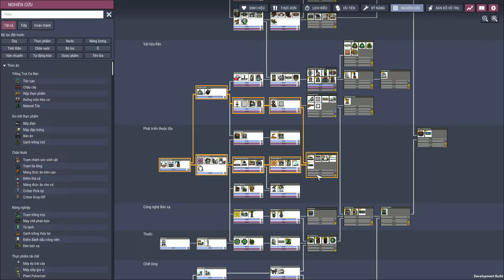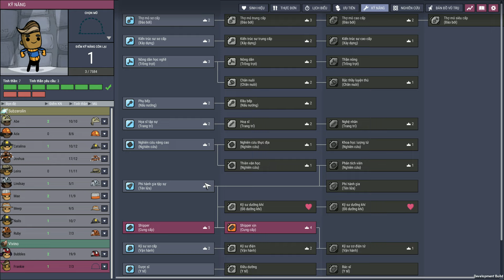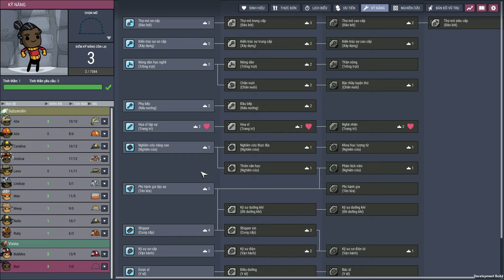Hành tinh băng [FROSTY PLANET DLC] - Phần 5 - Thép nhập khẩu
Đây là một phần trong series ngắn hành tinh băng bản mở rộng DLC của game Oxygen Not Included của Klei, hy vọng mấy bác xem và ủng hộ bằng cách share và like giúp mình nhé. Thanks ♥